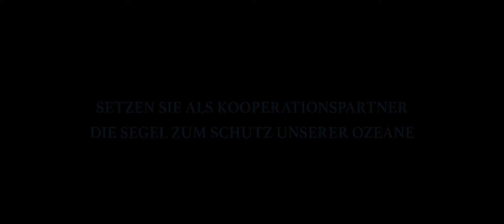Wonders of the Sea Community Trailer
WONDERS OF THE SEA ist ein Dokumentarfilm für die ganze Familie. Meeresforscher Jean-Michel Cousteau und Hollywoodsuperstar Arnold Schwarzenegger präsentieren ein einmaliges Kinoerlebnis in 3D.